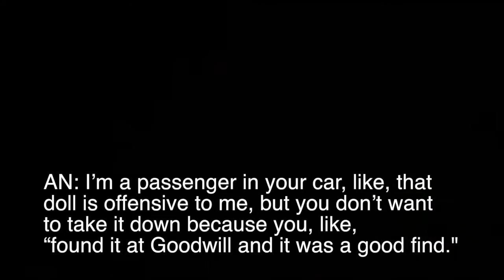Offended by a Hawaiian bobble head! (is this a shock anymore?)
I am only making this video for me to say that i am no longer shocked by this. This is nothing new and yet i must respond to it because well..it stupid. what else is there to say but it is stupid?  Many people have already responded to this so i might as well join the band wagon right?